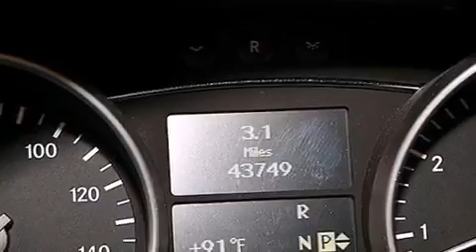Preowned 2011 Mercedes-Benz ML350 4MATIC AWD Palm Beach FL